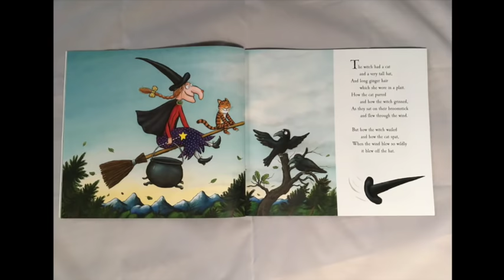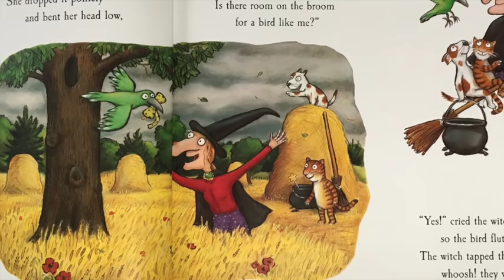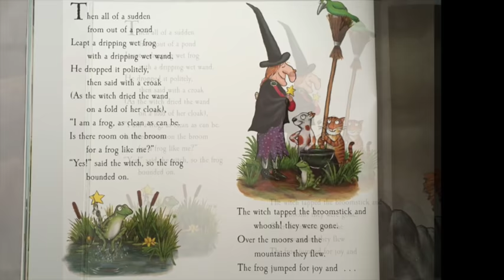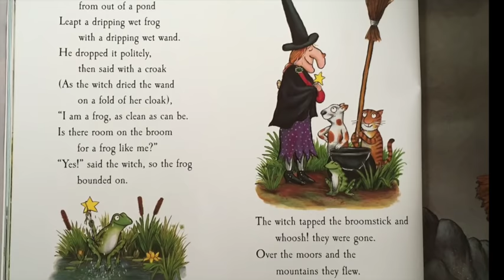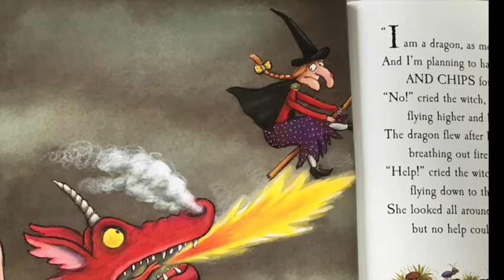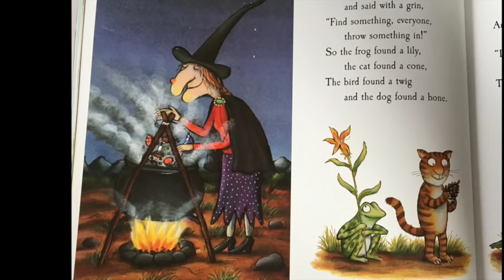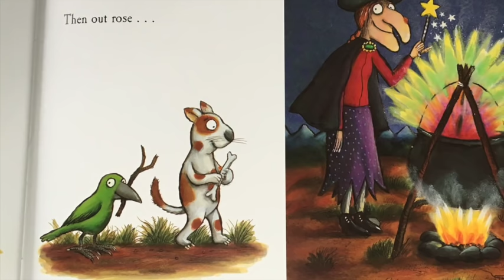Room on the Broom (Julia Donaldson) | Read Aloud Children's Story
Laura from Family Pinboard reads aloud a Julia Donaldson favourite.

To buy this book now:

To buy other Julia Donaldson books: